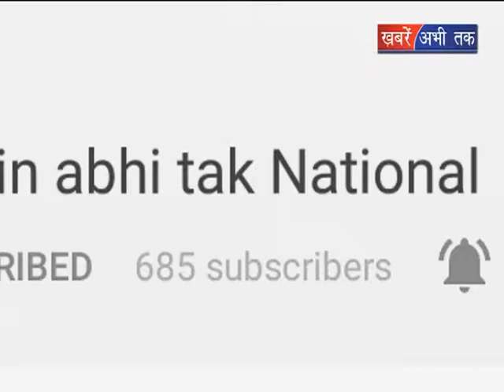बीजेपी का महासंपर्क अभियान शुुरु || Khabrain Abhi Tak Live